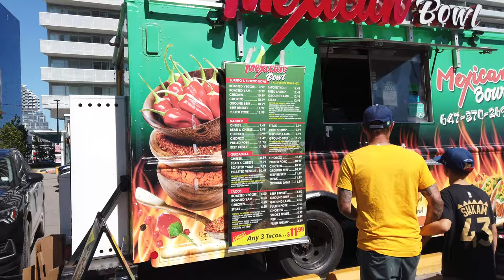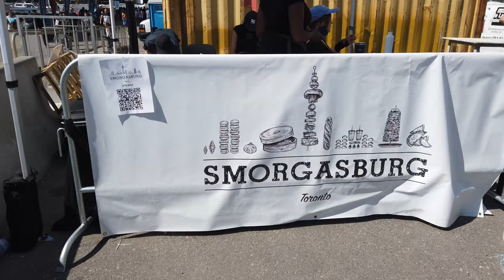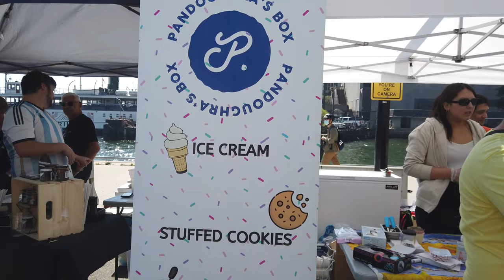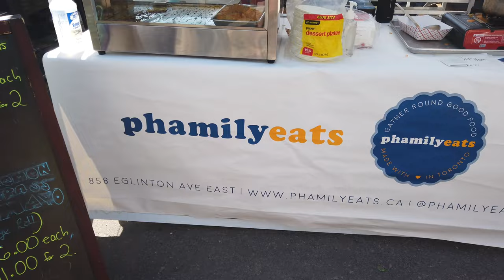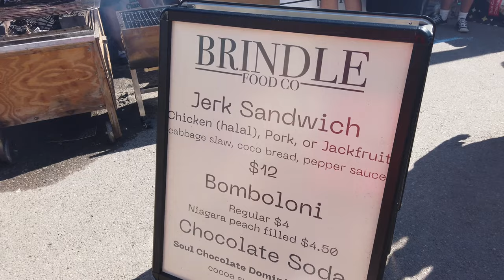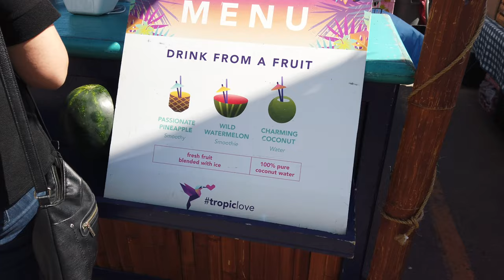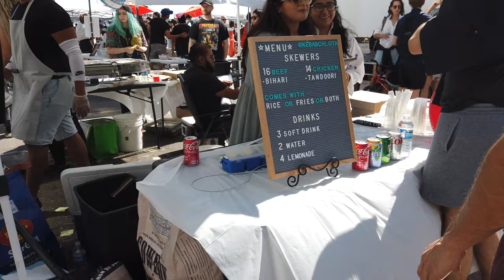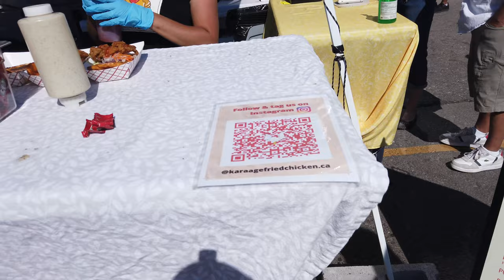Smorgasburg 2022 [Toronto Summer Food Festival]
This video was filmed at the end of summer on one of the last days of the festival. Good times and good food with good company!